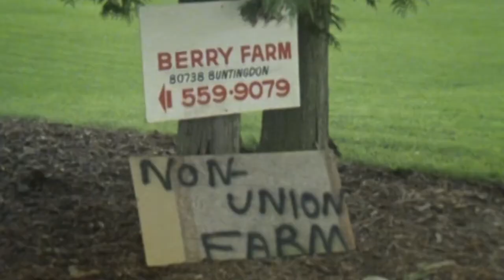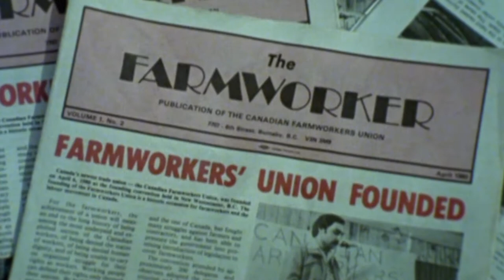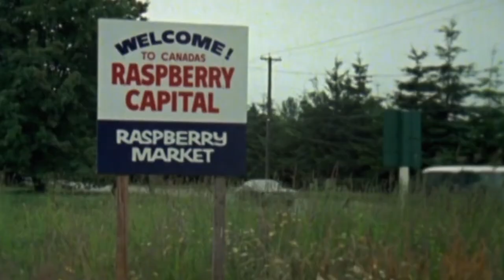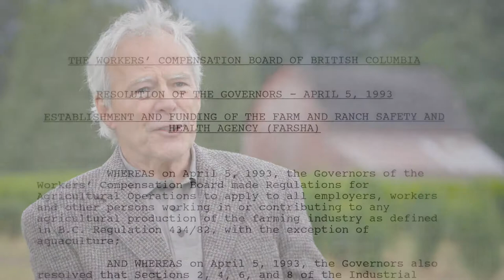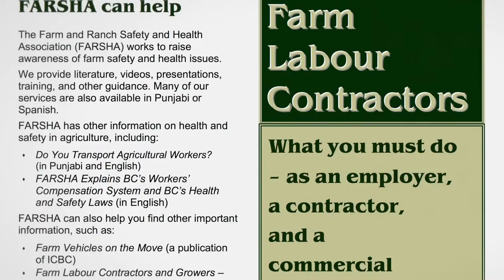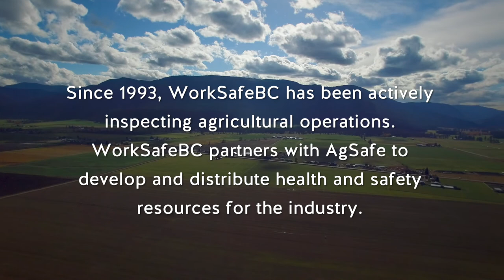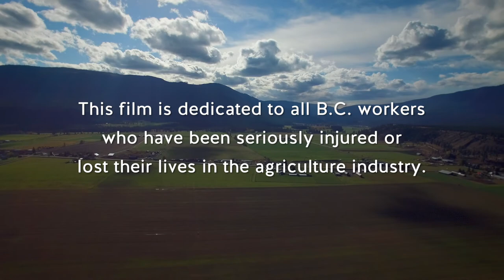The History of Health and Safety in B.C.'s Farmworker Industry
This video, produced for the BC Labour Heritage Centre, shares the history of the Canadian Farmworkers Union and the major role it played in improving working conditions in British Columbia's agriculture industry.